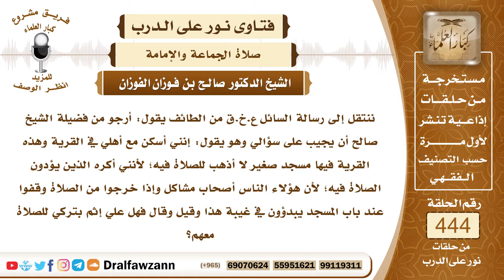6164- حكم ترك الجماعة بحجة أن جماعة المسجد يتكلمون في أعراض الناس - الشيخ صالح الفوزان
"6164- ننتقل إلى رسالة السائل ع.خ.ق من الطائف يقول: أرجو من فضيلة الشيخ صالح أن يجيب على سؤالي وهو يقول: إنني أسكن مع أهلي في القرية وهذه القرية فيها مسجد صغير لا أذهب للصلاة فيه؛ لأنني أكره الذين يؤدون الصلاة فيه؛ لأن هؤلاء الناس أصحاب مشاكل وإذا خرجوا من الصلاة وقفوا عند باب المسجد يبدؤون في غيبة هذا وقيل وقال فهل علي إثم بتركي للصلاة معهم؟
الجواب: الجواب: نعم أنت تارك لواجب عظيم عليك أن تصلي معهم يجب عليك أن تصلي معهم إذا أحسن الناس فأحسن معهم وإذا أساءوا فاجتنب إساءتهم ولا تجلس في مجالس الغيبة والنميمة وعليك أن تعظهم وتذكرهم لعلهم يتركونها ولكن الصلاة في الجماعة لا تتركها، عليك أن تصلي معهم وإذا لم يمتثلوا ويقبلوا النصيحة لا تجلس معهم، صلِّ معهم وانصرف عنهم.
السيرة الذاتية:
للاشتراك في قناة الشيخ صالح الفوزان

14_ الشيخ محمد أمين الشنقيطي
يتيوب

15_سماحة المفتي عبد العزيز آل الشيخ
 يوتيوب

رئيس الفريق
لمشروع كبار العلماء